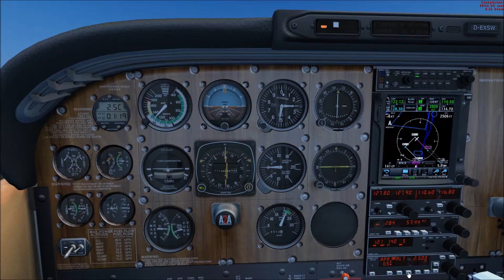The Blue Ribbon Tour - Leg 5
Der fünfte Flug meiner Tour die Donau entlang.
Heute gehts von LZIB Bratislava nach LHBP Budapest.
Das Flugzeug für diese Tour ist eine Cessna C182T von A2A.